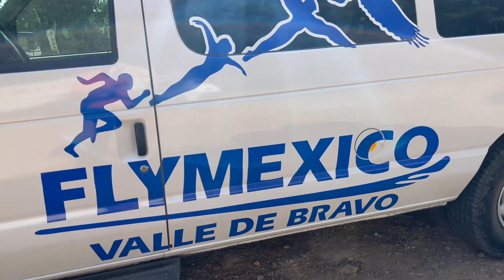Paragliding in Valle de Bravo